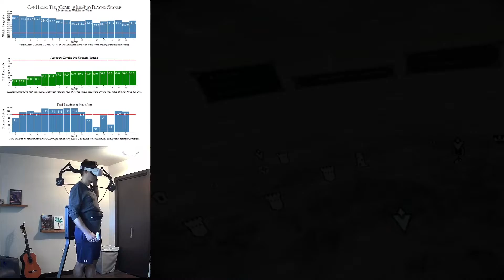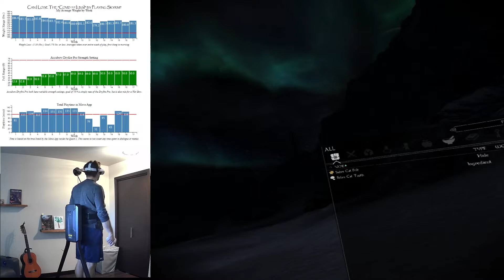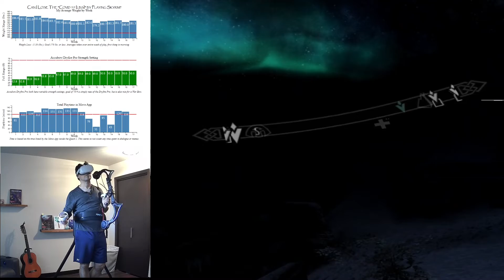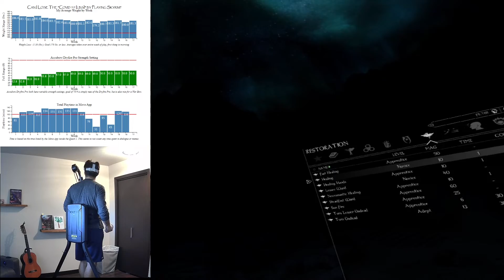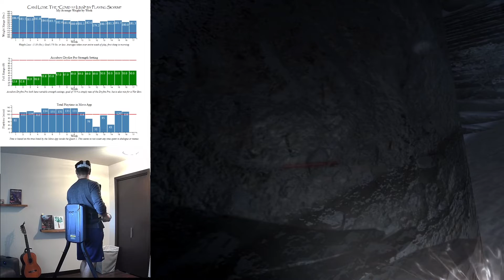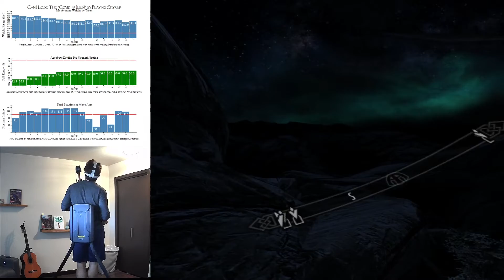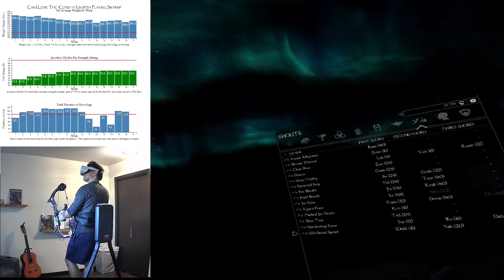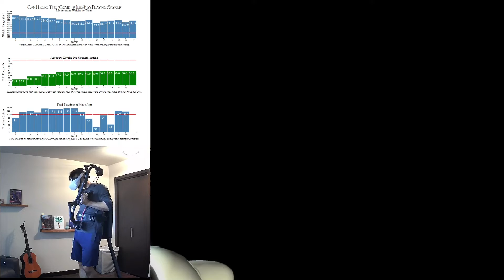Session 119 - Fighting Dragons in the Dark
As it says on the tin.  I also had another session in the afternoon, but I apparently forgot to hit record?  I don’t know.